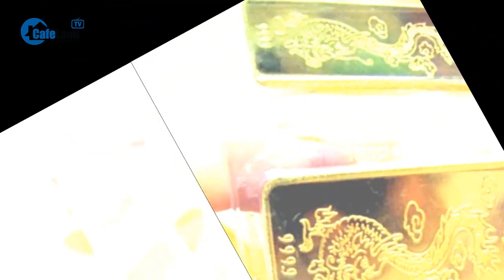Giá vàng lại tăng phi mã sau đề xuất nhập khẩu vàng từ Ngân hàng nhà nước